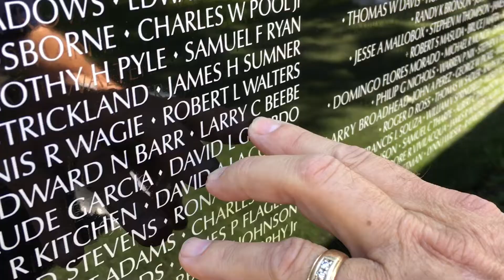Man finds names of Vietnam War friends on Moving Wall, on display in Diamond Park in Meadville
On Sept. 20, 2018, Marlen Brumagin, 68, of Meadville, found the names on a war memorial of two friends, Larry Beebe and Jim Galkowski, who both died in 1969 in Vietnam. Their names are on the Moving Wall, a 254-foot-long wall that is a half-scale replica of the Vietnam Veterans Memorial Wall in Washington, D.C. The Moving Wall is on display in Diamond Park in Meadville until Sept. 24. Video by CHRISTOPHER MILLETTE/Erie Times-News